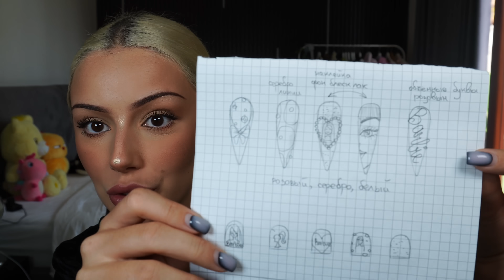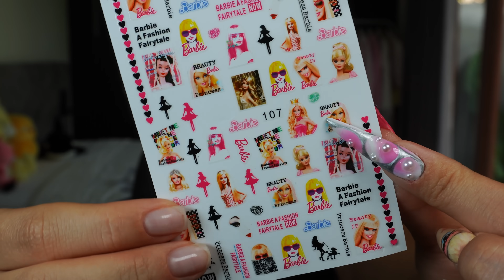Сама НАРАЩИВАЮ НОГТИ и ОТВЕЧАЮ НА ВОПРОСЫ